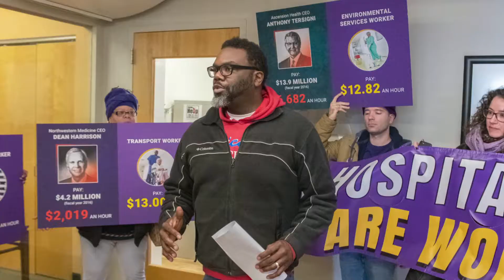SEIU HCII Endorses Brandon Johnson for Mayor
SEIU Healthcare IL expresses our faith in a candidate for mayor who shares our vision for transformation, Brandon Johnson.